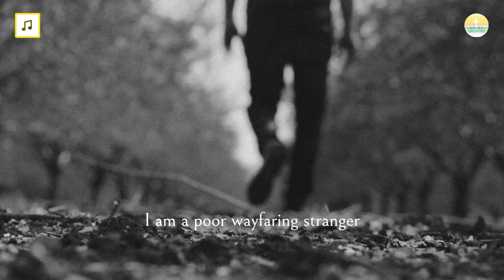I Am A Poor Wayfaring Stranger | Acapella Singing | Hymns